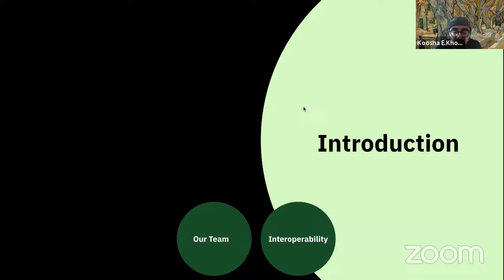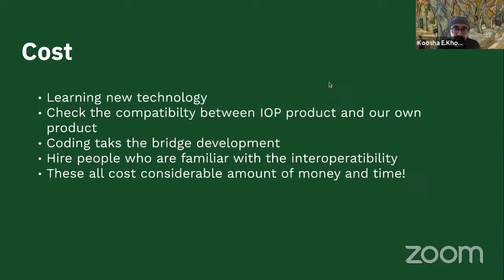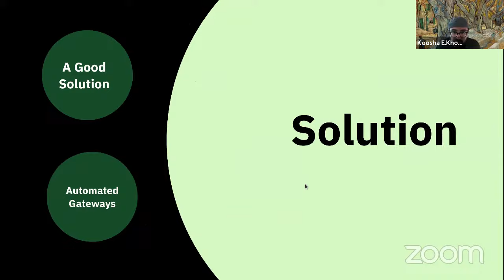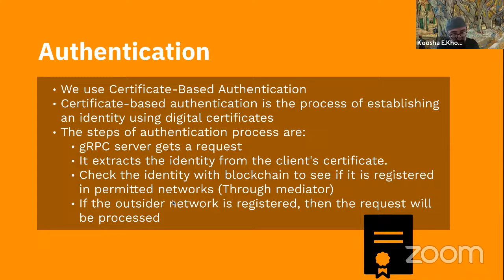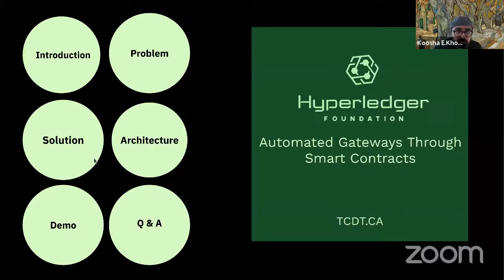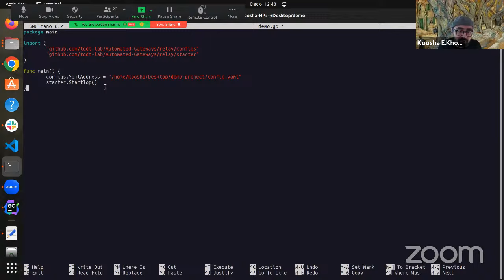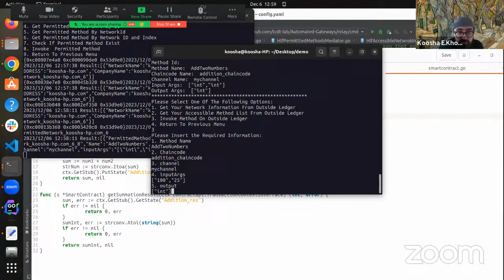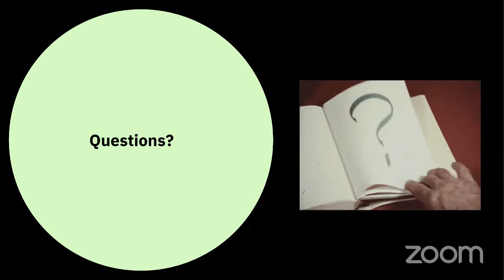Automated-Gateways Through Smart Contracts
A virtual Hyperledger meetup on December 6, 2023 featuring a discussion with Koosha Khorasani, Sara Rouhani, Vahid Pourheidari and Rui Pan regarding their project, Automated-Gateways Through Smart Contracts.

The project focuses on establishing a network-neutral architecture and implementation for blockchain interoperability using consensual data exposure control. The objective is to enhance the interoperability of various blockchain networks by developing gateways, based on smart contracts, that can interact with multiple networks.

These gateways manage, trace, and secure the process of submitting transactions to other blockchain networks. The team will share their story, challenges, and experiences regarding enabling seamless interoperability with smart contracts and the gRPC framework.